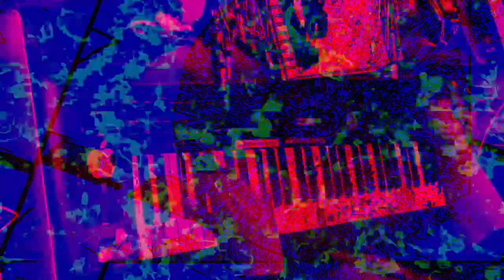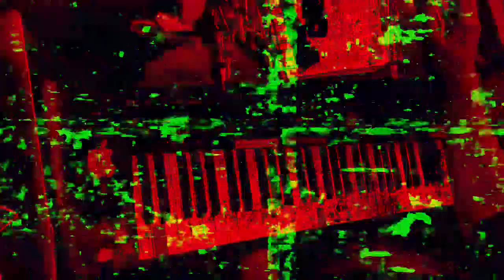[EPILEPSY WARNING] Movie 23 01 31 01h23m06s